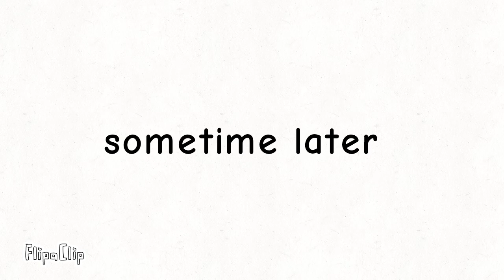Ep 33 An ambush